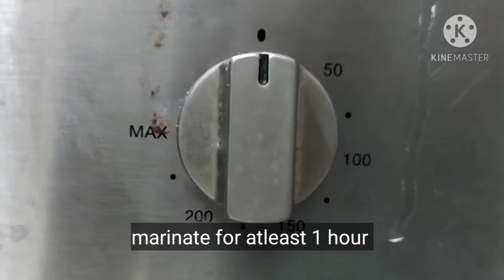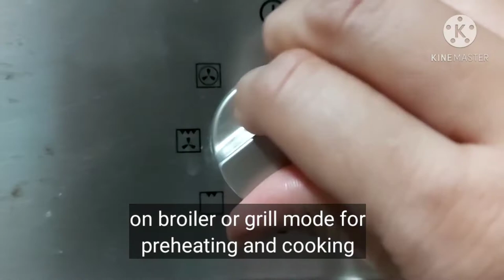तंदुरी पापलेट ।tandoori pomfret in marathi with less oil ,healthy and delicious | the spice tree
recipe for tandoori pomfret.a recipe for eating sea food in a delicious ans healthy way. the smoky spicy flavour of this pomfret is simply mouth watering. do watch this recipe and give it a like , share and subscribe.

 title: easy lemon.